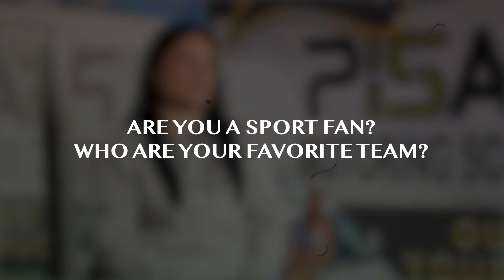Vanessa Tanti Interview